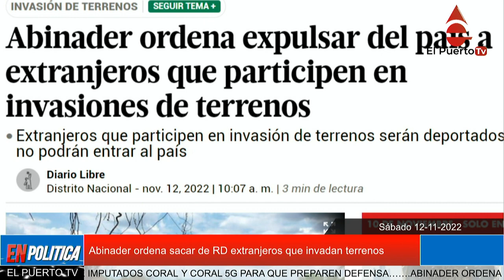Abinader ordena sacar de RD extranjeros que invadan terrenos